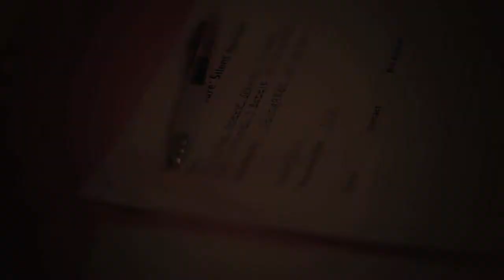Fashion for the Cure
video by Blind Eye Productions,